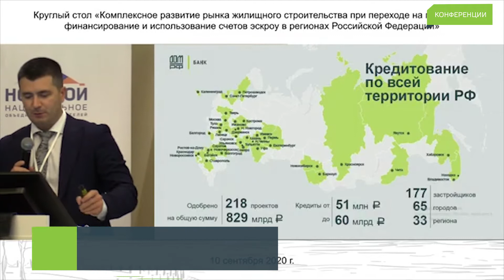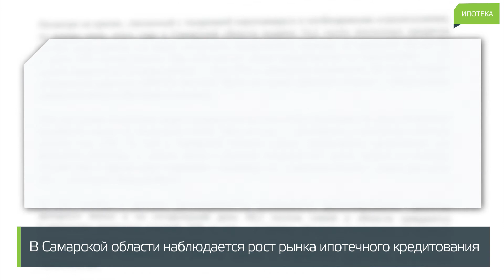16-й выпуск дайджеста новостей ДОМ.РФ (06.09.2020—12.09.2020)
0:10 — 0:32
PROESTATE.Live Пленарная сессия «Девелопмент без страха: что поддержит рынок?»

0:33 — 1:19
Круглый стол НОСТРОЙ «Комплексное развитие рынка жилищного строительства при переходе на проектное финансирование и использование счетов эскроу в регионах Российской Федерации»

1:20 — 1:43
KEYFORUM. Международный банковский форум «Казначейство-2020»

1:44 — 2:21
ДОМ.РФ провёл пресс-конференцию для журналистов ПФО

2:22 — 2:41
Вебинар Агентства стратегических инноваций «Первый опыт и трудоустройство студентов и выпускников»

2:42 — 2:56
В Самарской области наблюдается рост рынка ипотечного кредитования. Комментарий генерального директора ДОМ.РФ Виталия Мутко

2:57 — 3:03
Банк ДОМ.РФ провёл «Школу ипотеки» для работников бюджетной сферы Белгородской области

3:04 — 3:10
Банк ДОМ.РФ снизил ставку по «Военной ипотеке» до 7,3%: одновременно уменьшен первоначальный взнос и увеличена сумма кредита

3:11 — 3:20
На развитие территорий в центре Саратова претендуют архитекторы из 24 стран